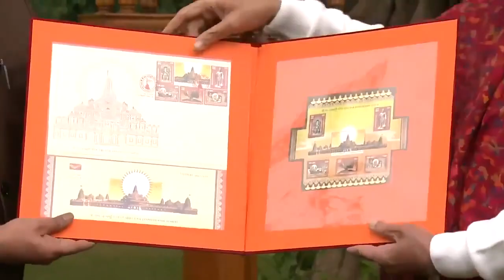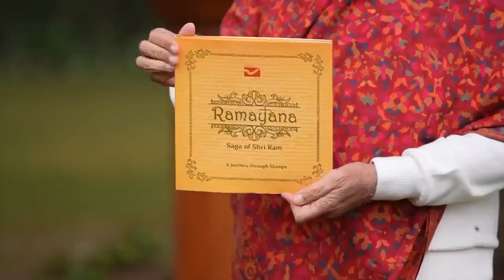આદરણીય પ્રધાનમંત્રી શ્રી Narendra Modi જીએ શ્રી રામ જન્મભૂમિ મંદિર પર સ્મારક સ્ટેમ્પ્સ..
આદરણીય પ્રધાનમંત્રી શ્રી Narendra Modi જીએ શ્રી રામ જન્મભૂમિ મંદિર પર સ્મારક સ્ટેમ્પ્સ અને વિશ્વભરમાં પ્રભુ શ્રી રામને દર્શાવતા સ્ટેમ્પ્સની સંકલિત પુસ્તિકાનું વિમોચન કર્યું.

આ પુસ્તિકા રામ મંદિર, 'મંગલ ભવન અમંગલ હરિ' ચોપાઈ, સૂર્ય દેવ, સરયુ નદી અને રામ મંદિરની આસપાસના શિલ્પોને દર્શાવે છે.વિકસિત ગુજરાતથી વિકસિત ભારતના સંકલ્પનો રોડ મેપ તૈયાર કરશે વાઈબ્રન્ટ સમિટ"